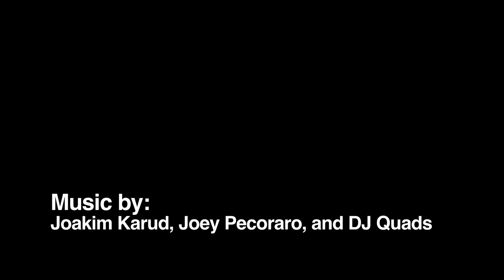Vlog Week 5 - The Most Interesting Pug in the World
*an early trip to Times Square for work
*going hiking up a mountain
*hanging with Beth and Winston
*learning how to hoverboard on easter

My Gear:
Canon 70D DSLR
Canon EF-S 10-18mm Lens
RODE Videomic Go